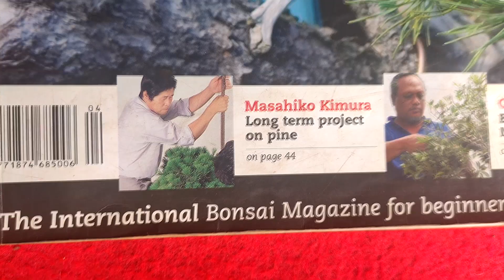Bonsai Bali sang maestro memanuper bonsai grup hokiatea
Hello bonsai lovers In this video, Gede Merta Bonsai Bali shares how to maintain his Hokiantea bonsai form. The methods shown are shaving the leaves from the Hokiantea Bonsai, fixing the stems and so on. This Hokiantea Bonsai is made in the Raft style and is quite large in size. For more details, let's watch the video
Hallo para pecinta bonsai
dalam vidio kali ini Gede Merta Bonsai Bali berbagi cara dalam teknik mempertahankan bentuk bonsai Hokiantea miliknya.
Adapun cara yang diperlihatkan seperti mencukur daun-daun dari Bonsai Hokiantea, memperbaiki batang dan lain sebagainya.
Bonsai Hokiantea ini dibentuk gaya Raft dan berukuran cukup besar.
Untuk lebih detailnya mari kita simak Vidionya